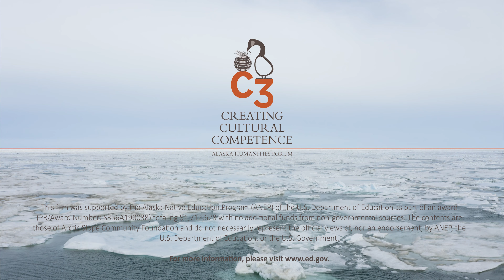Creating Cultural Competence (C3 Intro) - Alaska Humanities Forum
For thousands of years, Alaska Native communities have developed rich and varied traditions that encourage the values of Sharing and Cooperation, Respect for Others, Hard Work, Respect for Nature, Spirituality, and Humor.

Today, people in remote, rural Alaska constantly navigate the tension between sustaining their traditional culture and thriving in a changing world. The teachers who serve these communities are challenged to negotiate these tensions themselves while adapting to a way of life that is unfamiliar, and discovering who they are within a new cultural context.

The Alaska Humanities Forum partners with communities, Alaska Native organizations, and school districts across three rural regions to provide the Creating Cultural Competence (C3) program. Newly hired teachers participate alongside Elders, culture bearers, local youth, and peers in a cultural immersion during the summer under the structure of a university-level multicultural studies course.

PROGRAM CONTACT
Amanda Dale
Director of Cross-Cultural Programs